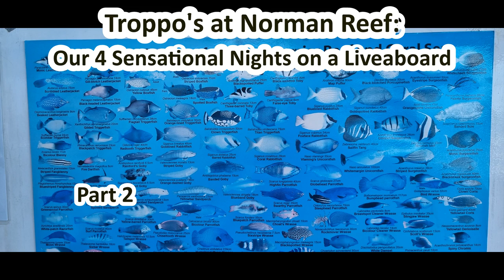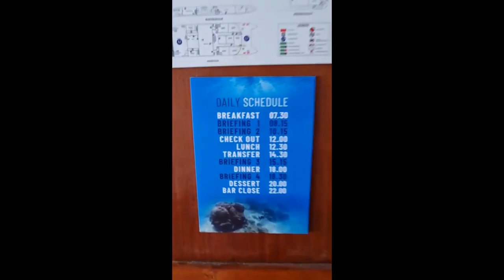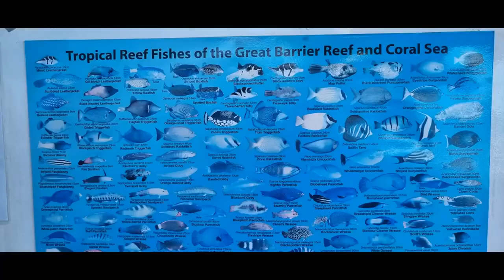Troppo at Norman Reef 4 Sensational nights on a liveaboard part 2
Norman Reef: Our Sensational 4 Nights on a Liveaboard

Enjoy our diving and snorkelling adventure on *Norman Reef* - And see ways you can take part in your unique marine life experience - above or underwater

Hi, it's Deb here,

Are you wondering if staying on a catamaran for a few days anchored to the ocean floor of the Great Barrier Reef is an adventure you'd enjoy?

Well, my husband Stephen didn't snorkell or dive. Yet we both had an unforgettable time.

Let me fill you in…

We set off from Finger 8, Marlin Wharf, Cairns and boarded for our day with the Diver's Den. While Stephen soaked in the view from the deck, I snorkelled twice. Plus, we were fed lunch.

I snorkelled over "Plate Top" on Norman Reef which is a stunning shallow reef (with a sandy gully between two reef walls for divers).

I geared up with my camera and found a lot to record. I found stunning Blue Coral but much of the Staghorn White Coral was less vibrant.

My guide Calvin explained that the White Staghorn Coral isn't healthy.

Apparently, there are over 1,000 anemone species and thousands of fish species that call Norman Reef "home."

(There's about 20 minutes of snorkelling video for you to check out.)

In part 2    We headed out to Ocean Quest, our liveaboard catamaran. It's a little scary as you see your luggage go without a gang ramp from the Diver's Den boat to Ocean Quest and then you stride the gap with the help of the able crew.

Phew, made it.

The cosy dining room was the first stop where we're given CLEAR safety instructions.

Then we settled into our small but cheery cabin with an ocean view.

Our first night was spectacular…

Night divers jumped into the water with their lights in small groups. The fluoro-divers experienced an extra layer of beauty…
They dive with a blue light that showcases all the miniature corals and critters in the seagarden. They said it was magical.
Did you know that fish "turn off their colour" under normal torchlight? So, they keep those torches away from the fish.

Then, snorkellers laying on the diver's platform, were lowered to the waterline.
The sharks were fed and a frenzy of sea life danced in the water as the waves rocked and splashed over the snorkellers.
Stephen and I stood on the decks above with a birds eye view while the snorkellers and divers got their unique view.
Well, that was day one. And I can tell you that we all shared our experiences onboard and made friends.
Quite a day!

Deb

P.S. A few "housekeeping" details that might be handy if you're planning your trip:

There are two snorkelling or diving adventures each day. They move to different reef sites in a four day cycle.

The cost of meals is included (even caters to food allergies)

Alcohol and snacks like chocolate cost extra. And you pay that tab at midday each day which I found helpful for keeping on budget.

Snorkelling and snorkelling gear is free (including stingers and wetsuits) (I brought my own).

I had my own camera, but you can rent one.

There are two PowerPoints in each room so charging your electronics is easy.

It's a good idea to bring a coat hanger to dry your bathers

When I was onboard, the fluoro-dive cost ($50.00 more than a normal dive) for about 35 to 40 minutes and it seemed like a great deal for that adventure. Diving passengers must book a two night stay so that they can be safety checked on the first night. They provide all diving training.

There are ways to get your own Diver's Den training for cabin, board, and helping the crew – what a neat training ground!